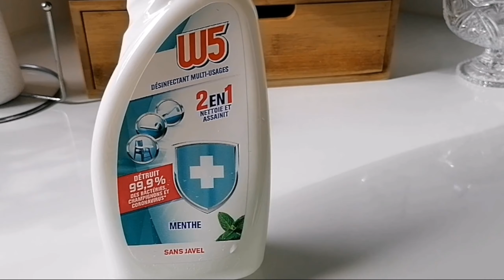Être Bien Chez Sois🤗Nettoyage du bidule chouette 🤣🤣